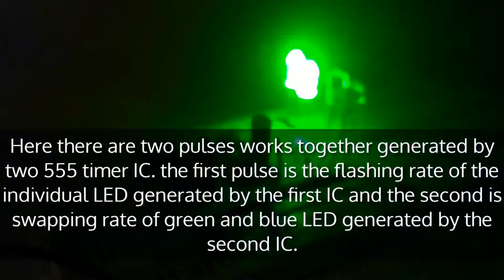How to make Police Lights 🚨 using 555 Timer IC | Basic Electronics Projects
Hey, In this video I'll show you how you can easily make police lights in your home with the help of two NE555 Timer IC.

components :
1. 555 Timer IC x2
2. 10uf, 47uf capacitor
3. 5k,10k potentiometer
4. LEDs (two different colours)
5. Breadboard, wires
6. 5v Battery

It really motivate me a lot to make more awesome Projects for you.

Intro Music : Police Siren - Sick Aggressive Trap Hip Hop Instrumental Beat {Rap} - ✩ Pepi Beats ✩
Artist :  Pepi Beats